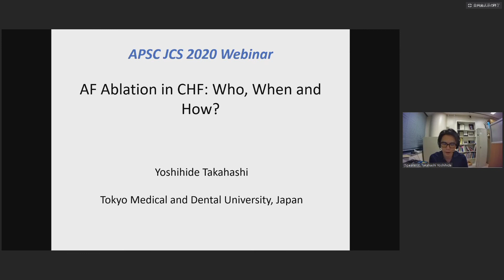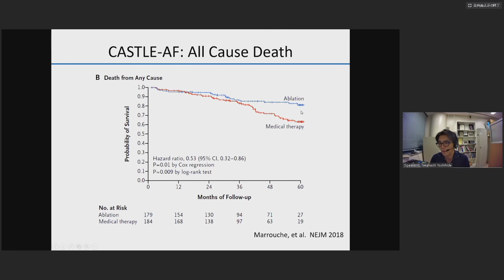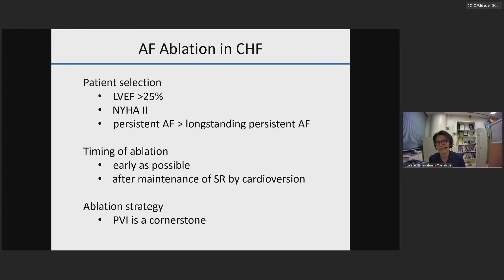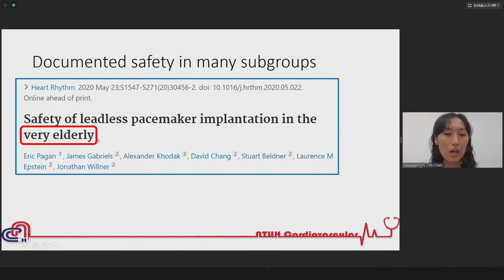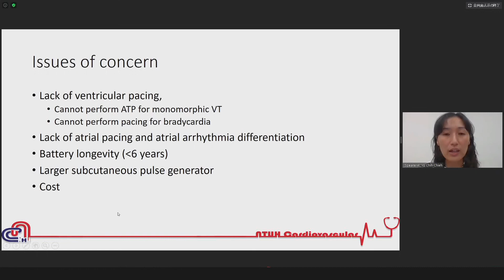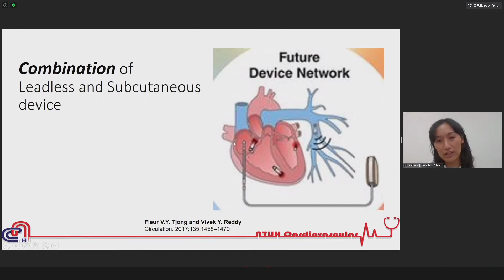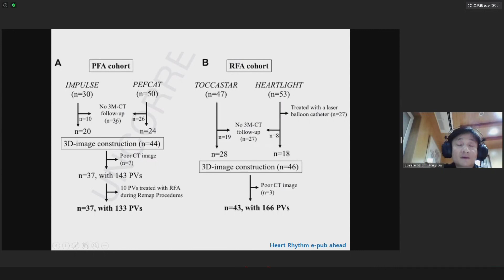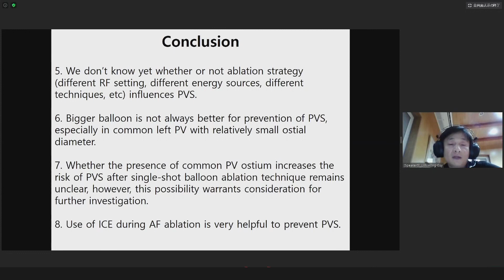New Horizon in Arrhythmia. APSC JCS 2020 Webinar. 28th July 2020 (Tue) 18:00-19:30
APSC JCS 2020 Webinar : New Horizon in Arrhythmia
 July 28 (Tue) 18:00-19:30
 Chairperson Takanori Ikeda
 Department of Cardiovascular Medicine, Toho University Faculty of Medicine, Tokyo, Japan
 Chairperson Ching Chi Keong
 National Heart Center Singapore, Singapore
 Speaker Takanori Ikeda
 Introduction
 Speaker Teiichi Yamane
 Department of Cardiology, the Jikei University School of Medicine, Tokyo, Japan
 AF Ablation; indication & results of different technique
 Speaker Yoshihide Takahashi
 Department of Advanced Arrhythmia Research,
 Tokyo Medical and Dental University, Tokyo, Japan
 AF ablation in CHF: Who, When and How?
 Speaker Chih-Chieh Yu
 Division of Cardiology, Department of Internal Medicine,
 National Taiwan University Hospital, Taiwan
 Leadless and subcutaneous devices: updates and patients selection
 Speaker Hong-Euy Lim
 Hallym University, Korea
 PV stenosis: a new problem?